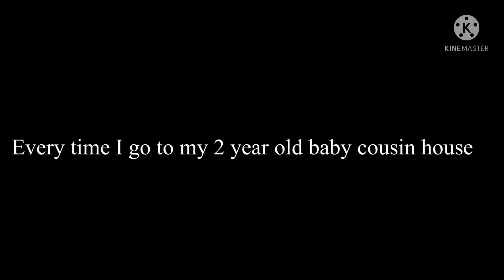What I do with my 2 year old cousin cause I’m his fav